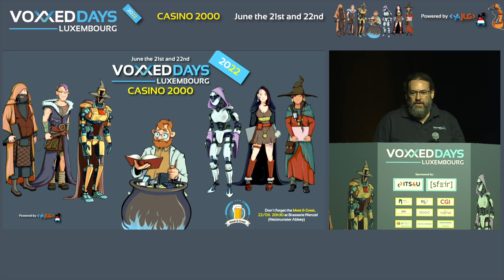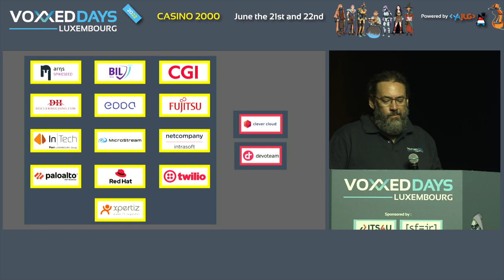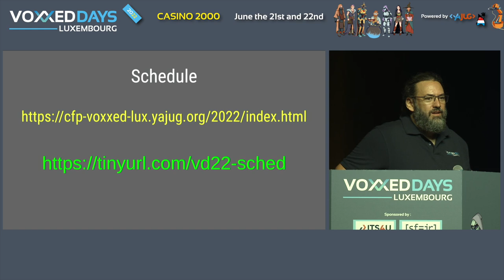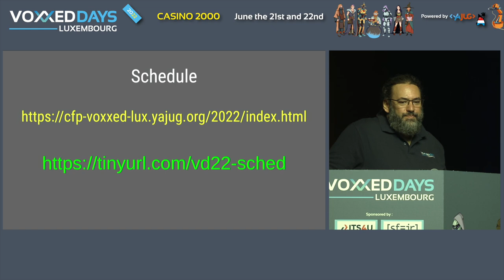Voxxed Days Luxembourg Day 1 Introduction (Pierre-Antoine Grégoire)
Type: Introduction